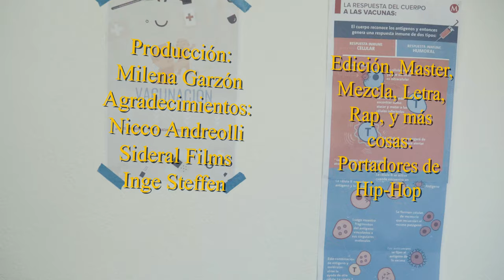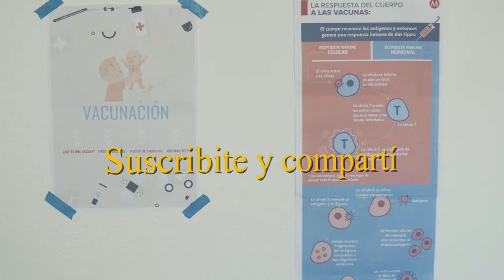Politólogo del Rap #3 (tercera dosis) - Portadores de Hip-Hop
El politólogo rompe el récord de Eminem en Godzilla.

Dirección ,arte y cámara: Milena Garzón
Música y edición de video: Martín Turielli.
Agradecimientos: Inge Steffen y Nicco Andreolli (Sideral Films)